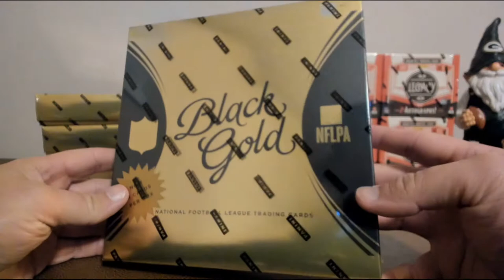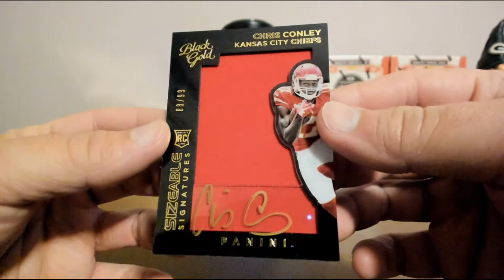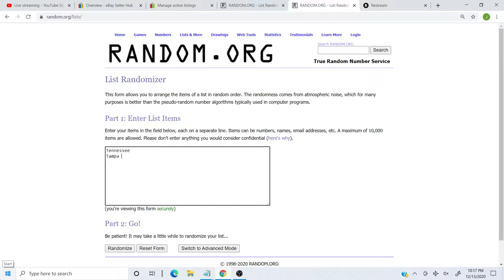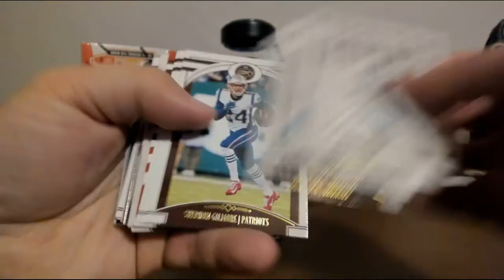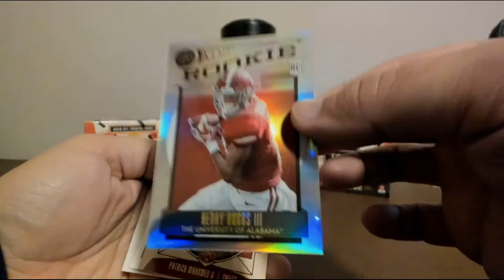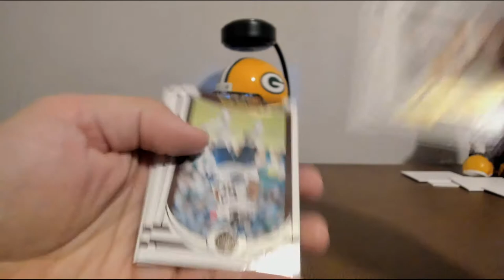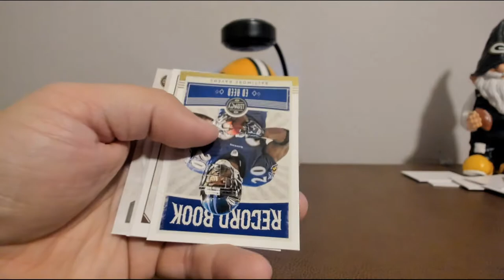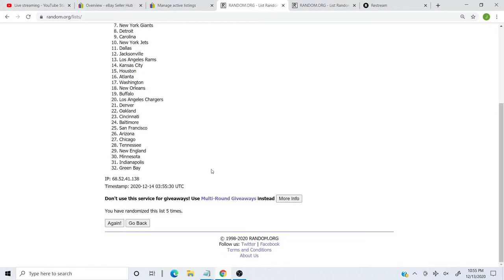joeykoe1980 - Ebay - 12/13 - 2015 Black Gold Football & 2020 Legacy Football